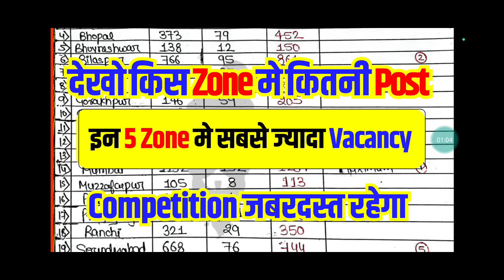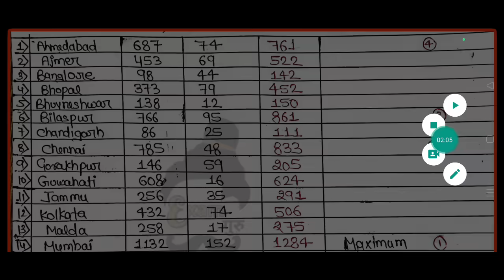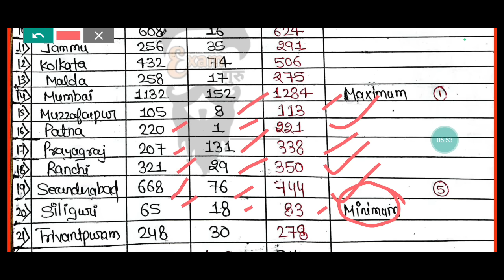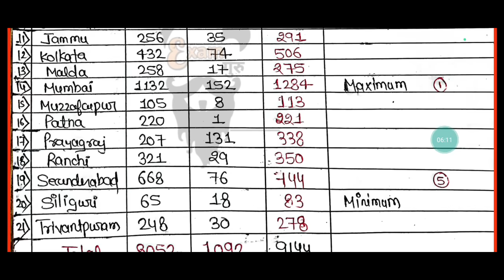🔥All 21 RRB Vacancy Details || Grade-1 और Grade-3 Vacancy || इन 5 Zone मे सबसे ज्यादा Post✌️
*Railway  Computer  for Technician Grade III*
1.
2.
*Railway Math Eng*
*Railway Reasoning Eng*
1.*Railway All Exam Maths 10000+ Questions*
2.*Railway All Exam Reasoning 8700+ Questions*
3. *Railway Saar Sangarh*
1.
2.
Railway RPF RPSF SI & Constable Books
1. *SI 23 PYQs*
2. *Constable PYQs*
3. *Constable Practice*
4. *SI Practice Sets*
5. *RPF SI Eng PYQs*
1.*Railway All Exam Maths 10000+ Questions*
2.*Railway All Exam Reasoning 8700+ Questions*
3. *Railway Saar Sangarh*
Railway Samanya Gyan + Vigyan Best Books
1. *Hindi Gk/Gs Theory*
2. *English Med*
1.
2.
Railway Loco Pilot Practice Sets
1. *Hindi Medium*
2. *English Medium*

Hello Everyone,Welcome to my YOUTUBE (Exam गुरु)Channel.
On our channel, you will get all kinds of information related to railway like Assistant Loco Pilot, Railway JE, Railway Group-D, Railway NTPC and all other Govt Vacancies.